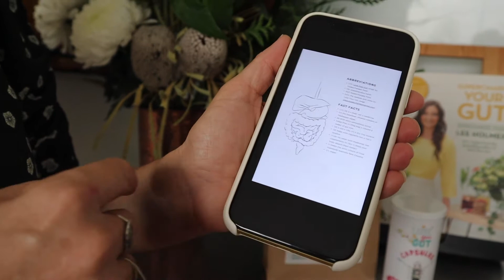101 WAYS TO LOVE YOUR GUT FREE EBOOK BY LEE HOLMES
How do we love thee Love Your Gut powder? Let us count the ways… and the whys… and the whens…

If you want to discover more about this unique gut-loving product and ingredient, our FREE instructional eBook will show you 101 different ways, when and whys when it comes to loving your gut.

The book shows you just how useable and versatile the Love Your Gut powder is. As we were writing it, we added a few whys to take the powder and the best whens to take it. We hope this is useful to you on your journey to improved gut health. We are here to guide you along so you can be the best version of yourself possible.

With links to recipes and handy tips and tricks that you may not have thought of, you’ll be surprised at just how many ways you can support your body’s most important system.  There are a lot of vegan ideas in the book too, and we show you how to use it for different gut-related issues to help you feel your best.  You’ll also find a bunch of really handy travel essential tips.  In short, because Love Your Gut powder is a whole, vegan food you can pretty much use it any and everywhere.

This free e-Book will help you incorporate Love Your Gut powder and Love Your Gut Capsules into your everyday life in the simplest and most delicious way possible.